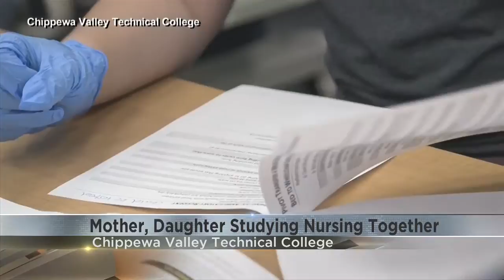Mother, daughter studying nursing together at CVTC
After a change of heart, a western Wisconsin woman is back in school to become a nurse with her daughter following in her footsteps.